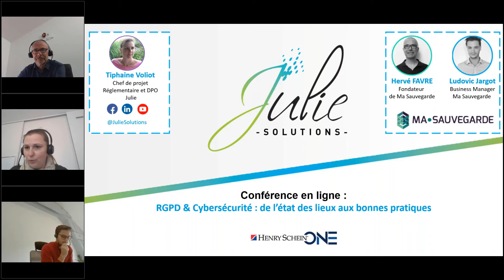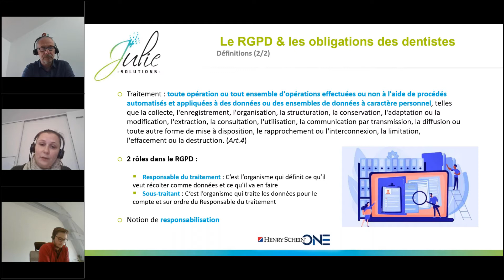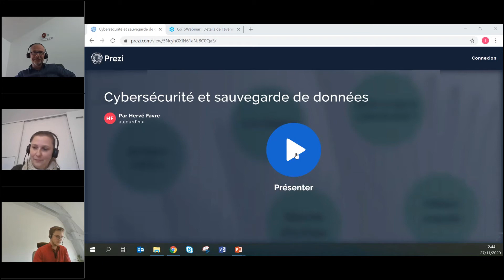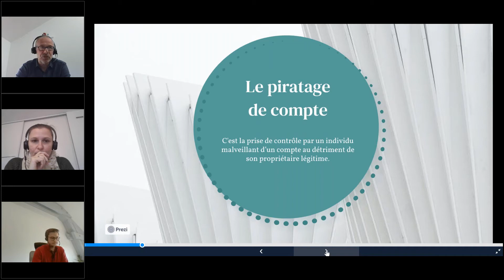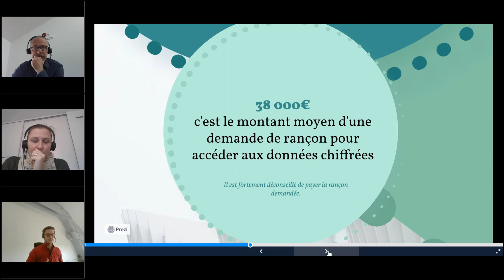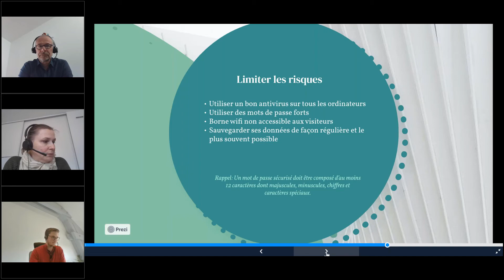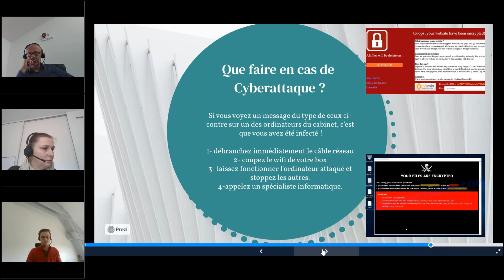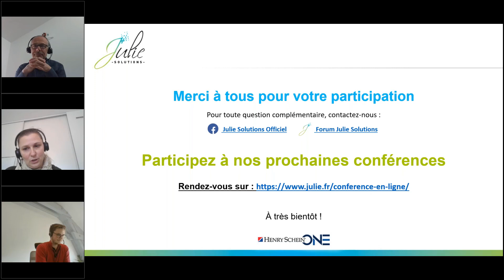RGPD & Cybersécurité : de l’état des lieux aux bonnes pratiques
Par Tiphaine Voliot, Chef de projet réglementaire & Hervé Favre, dirigeant de Ma Sauvegarde & Ludovic Jargot, Business Manager Ma Sauvegarde

Pour vos patients et votre activité, pensez à protéger vos données !

00:00 : Introduction
01:21: RGPD & Chirurgiens-dentistes : vos obligations Généralités
02:48 : Qu'est-ce qu'une donnée à caractère personnelle ?
06:10 : Les 8 règles d'or du RGPD
11:34 : La mise ne conformité du cabinet
14:17 : Qu'est ce que la cybersécurité ?
17:15 : Les différents risques
24:00 Quelques chiffres de la cybercriminalité
31:46 : Les moyens d'action pour se protéger
40:10 : Nos ultimes conseils
44:45 : Questions / réponses